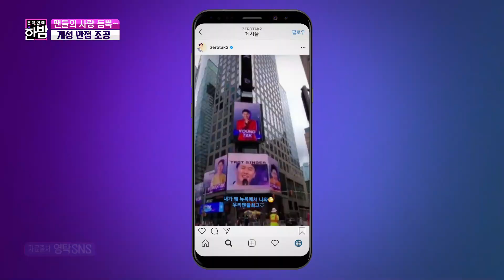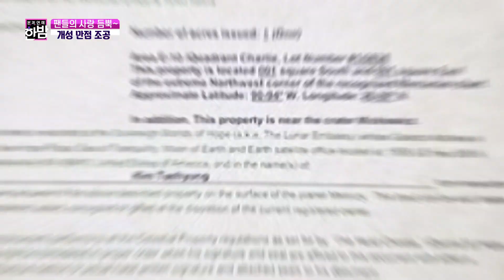(ENG SUB)‘개성 만점 조공’ 블랙핑크를 위한 드론 쇼★ㅣ본격연예 한밤(New Late Night E-NEWS)ㅣSBS ENTER.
블랙핑크는 팬들의 사랑이 듬뿍 담긴 개성 만점 조공으로 드론 쇼를 받게 돼 본격연예 한밤에서 그 소식을 전한다.

SBS 수요일 예능 '본격연예 한밤'